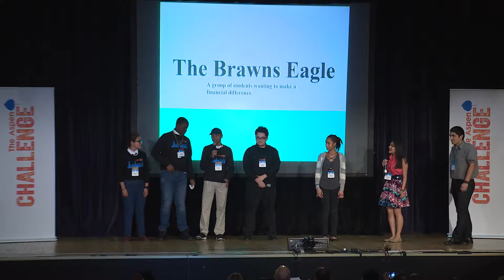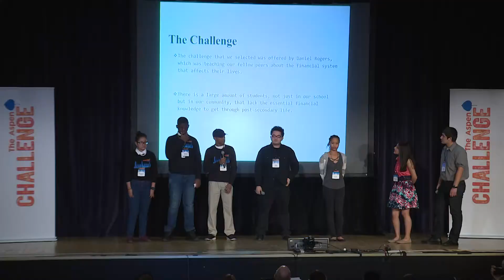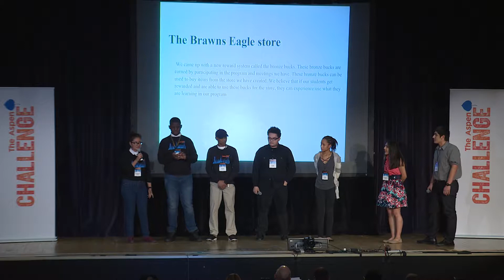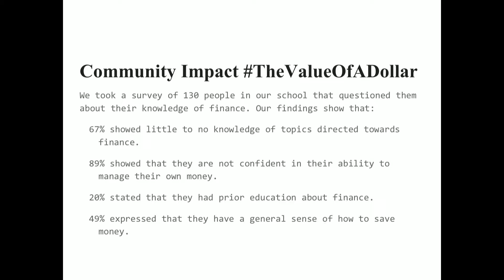Chicago Military Academy at Bronzeville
The Bronze Eagle

Money matters more than making it. What&rsquo;s the point of making money if you don&rsquo;t know how to properly use it? Money can be your uprise or your downfall — we distinguish how best to leverage money.